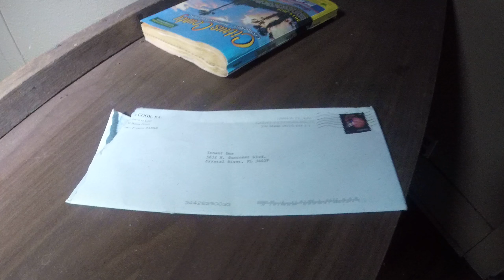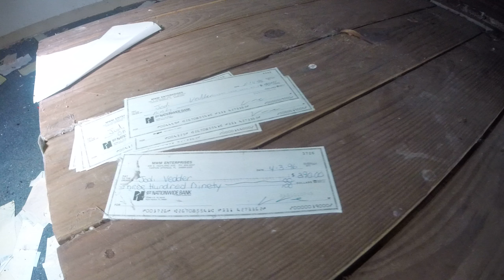abandoned house stone hearth, open septic, deadly!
In places where houses use septic tanks, every now and then you hear a tragic news story of a kid who fell in and was discovered, drowned, a week later. I saw immediately that this home had a septic system and it was open! So I tread carefully! In Inglis, Fl, on 98 across from the fancy dark tinted glass med center/hospital.